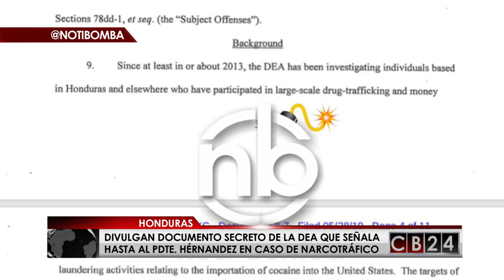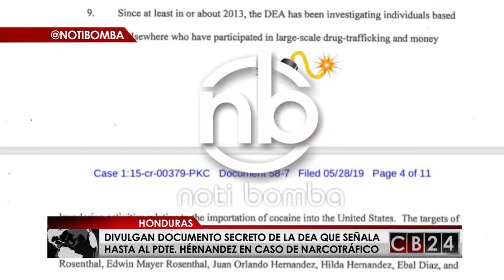Resumen Semanal: Es Noticia Centroamérica 1 y 2 de junio de 2019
Conozca lo más importante que fue y es noticia en la región centroamericana en los últimos siete días en nuestro resumen informativo, "Es Noticia Centroamérica" con el periodista Armando Gómez.

24 Horas conectados con la información